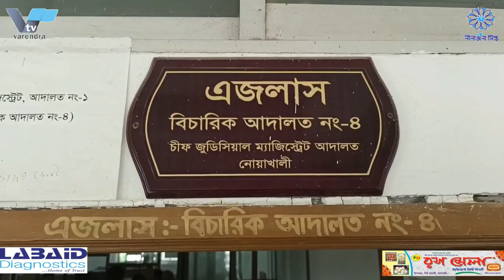রাসিক নির্বাচনে মনোনয়নপত্র বাছাইয়ে কাউন্সিলর পদে ৭ টি বাতিল